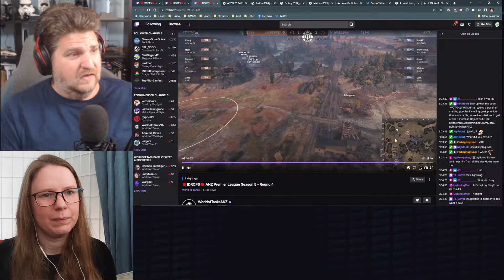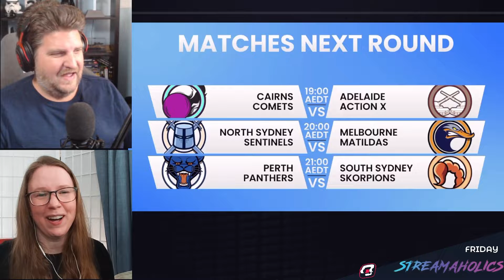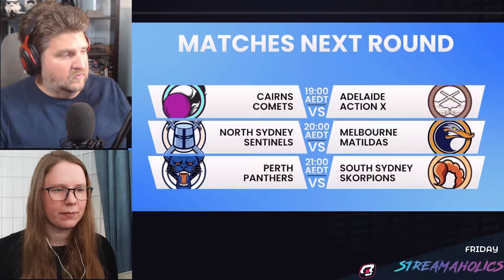Nuts & Bolts Ep 59: Here Comes The Boom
Plenty of ANZPL Season 5 action as we get near to the end of the first round robin. With a couple of OCE teams in the Rainbow 6 APAC South Stage 3 Jim and Natty just had to talk about that, along with Worlds 2022 starting next Thursday. Plus an update on Order.